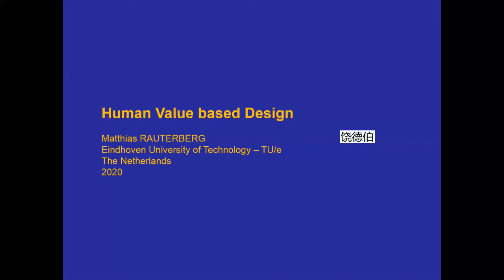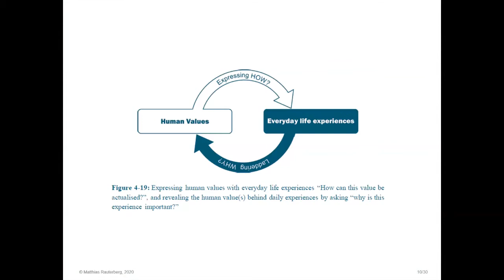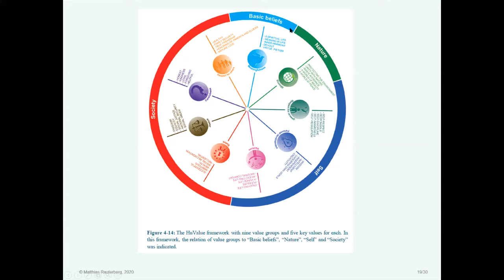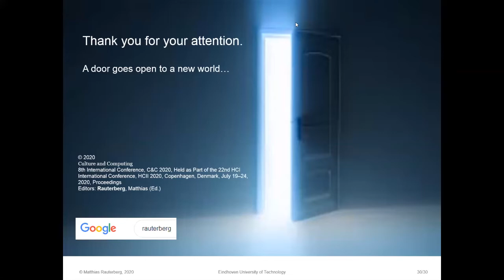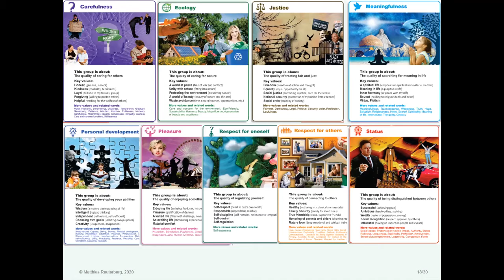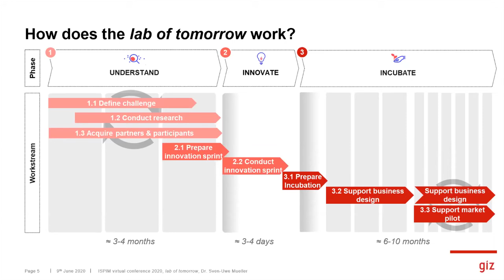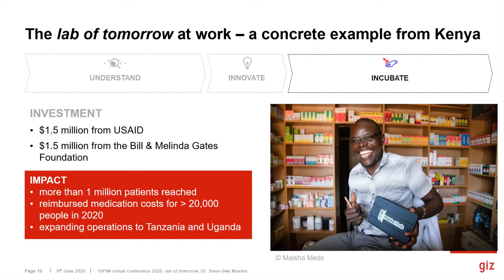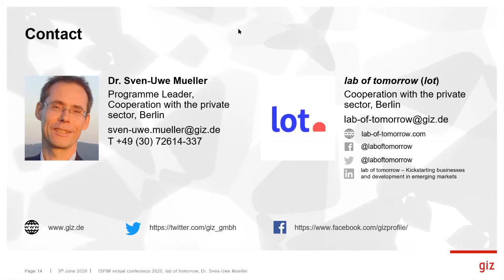Values-based Innovation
Session at the ISPIM Virtual Conference on Tuesday, 9 June
Facilitator: Henning Breuer
Matthias Rauterberg:  Human values-based design
Sven-Uwe Müller:  Values-based business model innovation in the Lab of Tomorrow